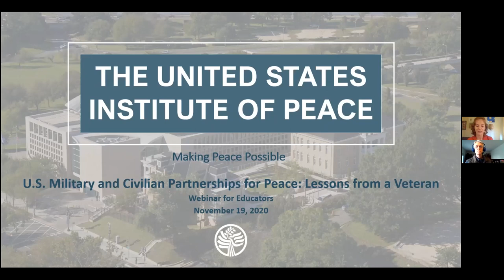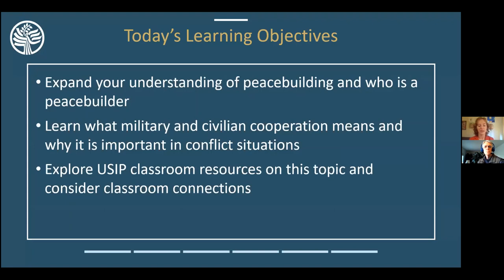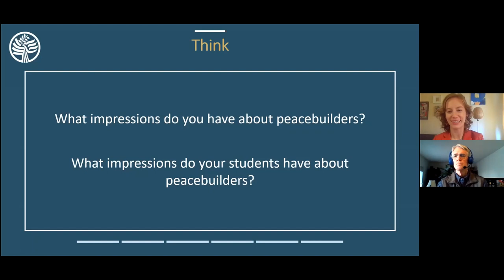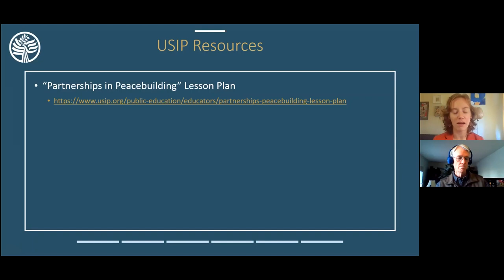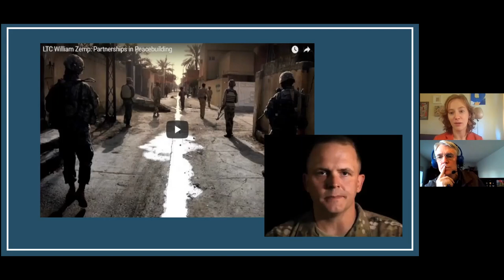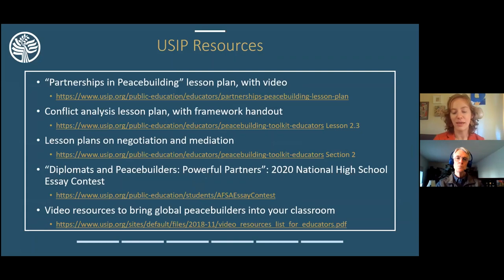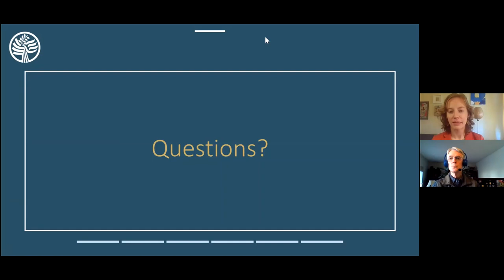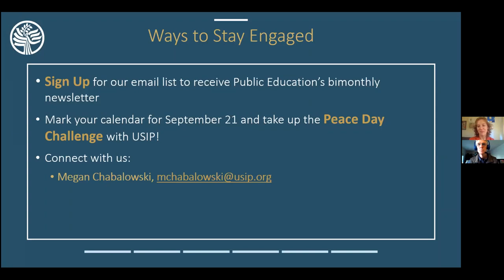Webinar for Educators: “U.S. Military and Civilian Partnerships for Peace: Lessons from a Veteran”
In honor of Veterans Day, retired Army colonel and USIP special advisor Paul Hughes discusses how U.S. military and civilian agencies (like the State Department and USIP) work together to reduce violent conflict around the world. Hughes draws on his personal experiences, discussing why effective military and civilian cooperation is important, how it works, and what we can learn from recent wars around the globe. Participants also explore easy-to-use resources to bring this topic into your classroom, including a video with accompanying lesson plan.